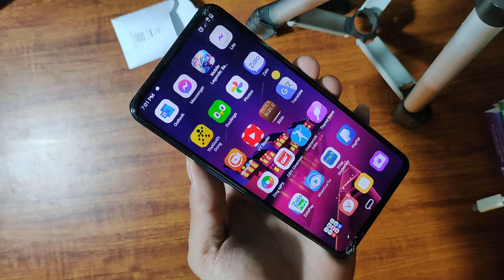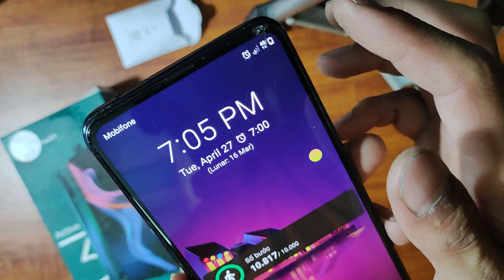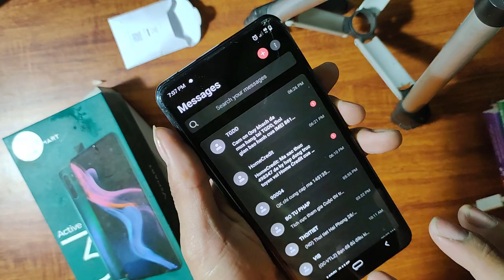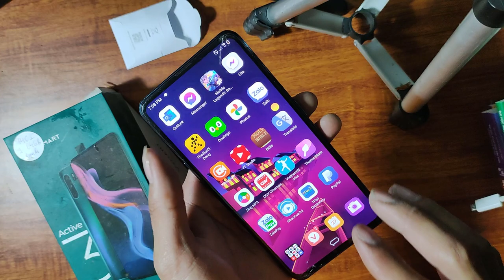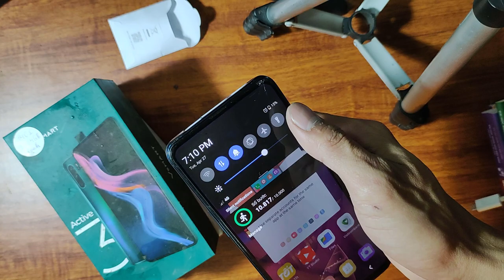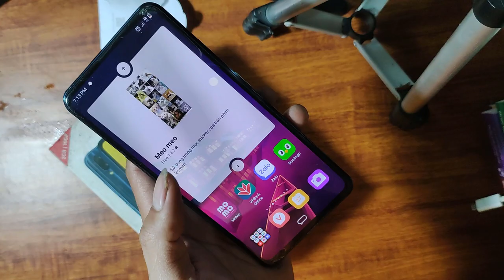Review Vinsmart Active 3 Sau 1 Năm Sử Dụng Giờ Ra Sao| Mark Pi | Số 02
Review Điện Thoại Vinsmart Active 3 Sau 1 Năm Sử Dụng Giờ Ra Sao| Mark Pi |  | Số|

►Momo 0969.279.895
or
►Chủ Tài Khoản: Lê Văn Lộc
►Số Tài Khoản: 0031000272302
►Swift Code: BFTV VNVX